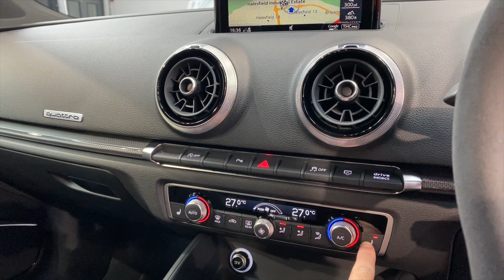2017 Audi RS3 Sportback 2.5 T Ara Blue Crystal | APR Stage 1; 485PS For Sale at Automotive Addiction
This MotorSport Inspired, Audi RS3 Sportback looks hard-edged, swollen and ready to tackle your favourite driving roads. 485 horsepower from its rally-inspired 5-cylinder Audi engine may be the headlines that grab you; however, it’s the components that are hiding underneath it’s Ara Blue body that is the most impressive aspect of this RS3!

Sitting low on its KW V3 fully-adjustable coilovers, with meaty Michelin Pilot Sport 4S tyres on lightweight HLT 19-inch O.Z. wheels, harbouring gigantic Alcon 380mm & AP Racing 2-Piece brake discs front and rear.  H&R rear anti-roll bar and an expert 4-wheel corner weight and geometry setup at chassis tuning wizards at Track Torque Racing completes the setup of this driver focused RS3. This is ONE OF THE BEST handling RS3’s we have ever had, ready to devour your favourite B-Road whilst being able to be docile to drive during your daily commute; not many performance cars can do this better.

The supercar-slaying abilities of Audi’s RS3 have been further improved thanks to a APR ECU-Tune that has extracted 485BHP & 625NM of torque. The industry leading TVS Engineering TCU Gearbox calibration also allows the new owner to make the most of this amazing acceleration, with lightening fast, crisper shifts at every speed. If this is the kind of five-cylinder fury you might enjoy, get in touch with us before this car is gone

The Ara Blue paint is a beautiful colour, mesmerising in sunlight with its Silver & Blue Crystal-Effect which really ensures this RS3 looks as special as it is to drive. Gloss Black Styling Package (£800) and Red RS Calipers (£325) creates a menacing appearance; particularly on the road. Presented to you in utterly perfect condition after being refined by our expert detailing team prior to sale after our signature Multi-Stage Machine Paintwork Correction, as our detail photos show.

Leaving the factory with £5,600 of Factory Optional Extras, this car was already in a desirable specification. This RS3 also enjoys an enviable driving environment too. Upon entering the cockpit, you’ll be sitting in the Super Sport Seats with Diamond Quilting (£795). The optional Comfort and Sound Pack (£995), provides the superb Bang and Olufsen Sound System, in addition to Audi’s Rear View Reversing Camera, Advanced Key and Hill-Hold Assist.

Crucially, this is an Non-OPF (Petrol Particulate Filter) DAZA Engine RS3 (Something that kills the exhaust note sound of post-2019 RS3’s) Equipped with the optional Audi RS Sport Exhaust system (£1,000) which ensures you can thoroughly enjoy the soundtrack from the wonderful 5-Cylinder TFSI engine

As you would expect this car has been pampered by its 1 Enthusiastic RS keeper since its first registration, those who invest £10,800 plus fitting into modifications, tend to treat them with the upmost respect; often as much as their own child.

Being a Facelift Audi RS3 8V.2; it is equipped with the latest development of Audi’s 5 Cylinder Powerplant. An all-new Aluminum Engine Block that is 26kg lighter than the Iron Block it replaced along with a revised Fuel & Turbocharger System are only a handful of revisions to produce more power & torque towards the redline compared to the Pre-Facelift variants. Virtual Cockpit & Apple CarPlay are the biggest revisions inside the cabin.

The lustre of its Crystal Effect Ara Blue Paintwork has been amplified after our 40-Hour Detailing Process which includes a Multi-Stage Machine Paintwork Correction to all areas; we photograph our cars under 3,000 Watt of LED Light to showcase the quality of our Vehicle Preparation which is truly Market Leading.